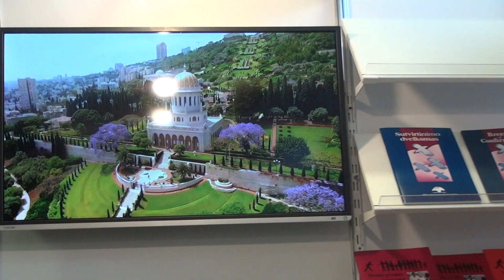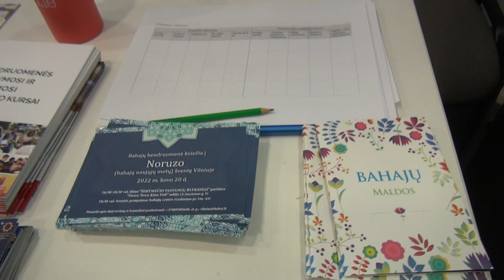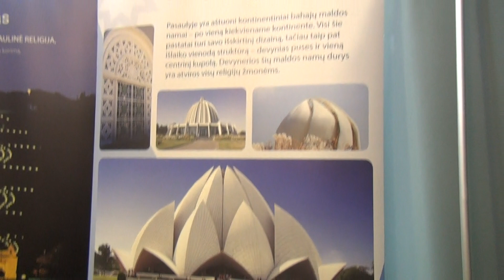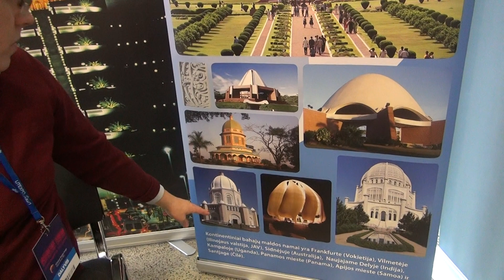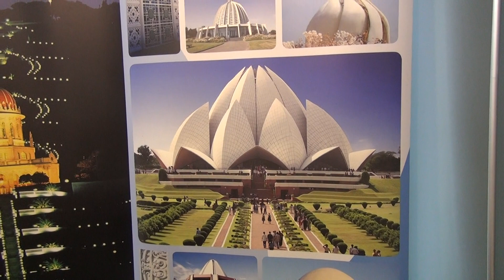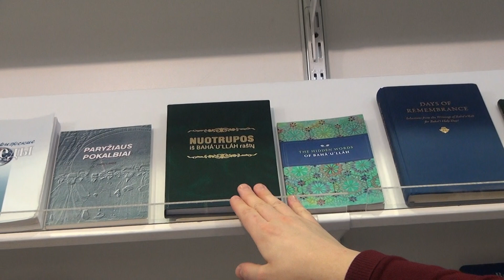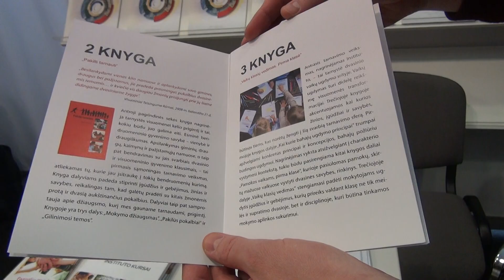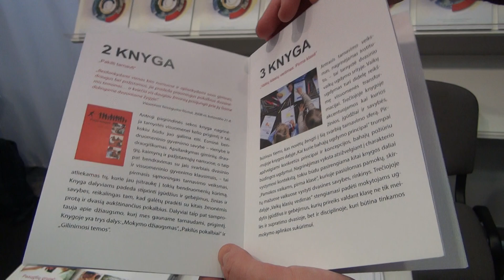Vilniaus knygų mugė`2022. LITEXPO: 02 24.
Vilniaus knygų mugė`2022. LITEXPO: 02 24. Bahajų tikėjimo svarbiausius įvykius ir leidinius pristato  jų atstovas Lietuvoje Raimundas Leugaudas. Parengė Pilaitės kronikininkė Angelė Šarlauskienė.